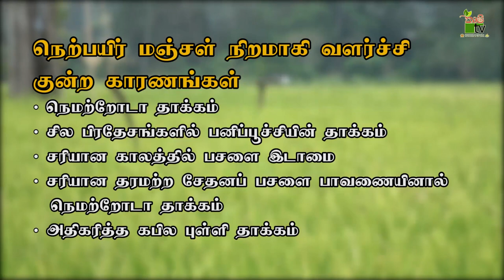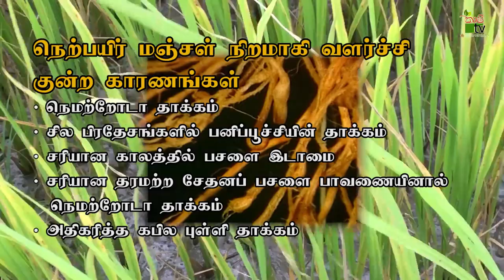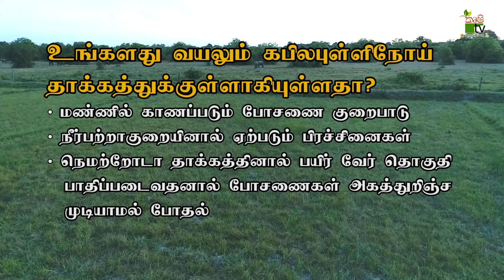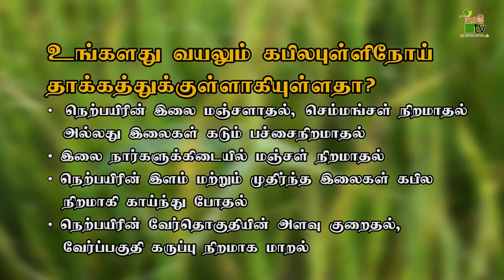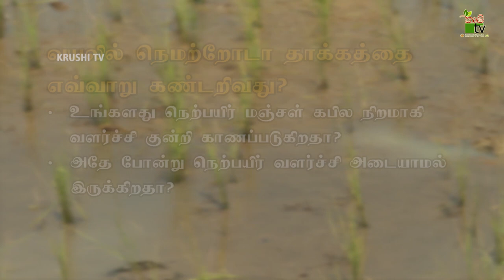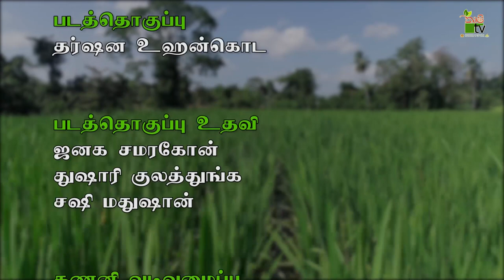உயிரும் உழவும் | 2023-01-28 | Krushi Tv